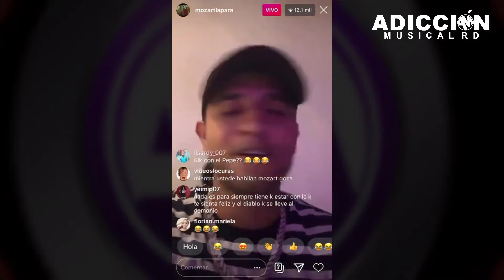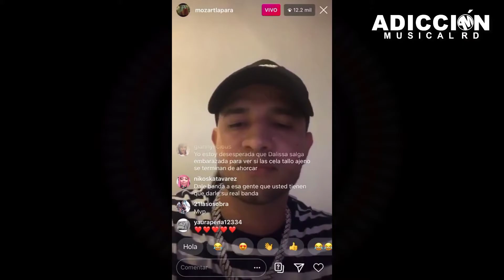Mozart ROMPE SILENCIO habla de la bailarina EMBARAZADA & pide que lo suelten con ALEXANDRA